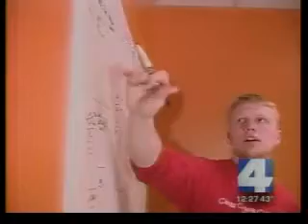KOB 4 - Andrew Hedges interview (02-16-07)